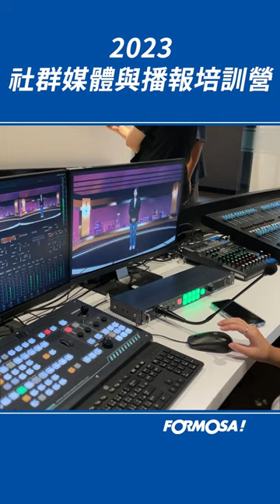2023 社群媒體與播報培訓營 DAY3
社群媒體與播報培訓營的第三天，我們回到了世新大學，開始討論影片的架構、切入的角度與剪輯技巧，最令人開心的就是TVBS主播游皓婷親臨現場手把手教我們如何有穩健的主播台風，還有探討新聞實務上的製作狀況，實在太充實啦！